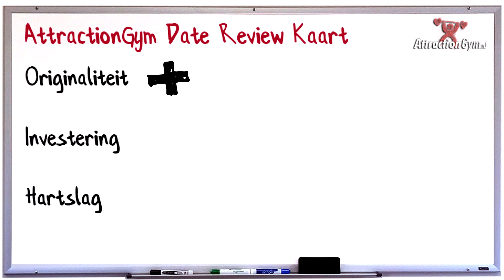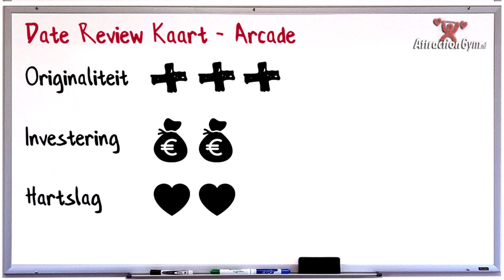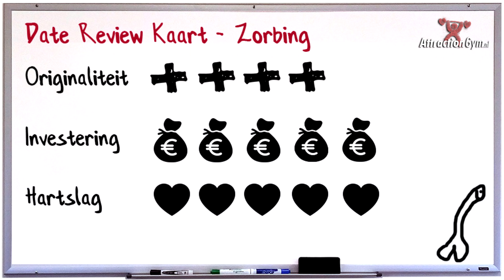10 Date Ideeën Voor Kick-Ass Dates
Leukste 10 date ideeën voor eerste dates, Tinder dates, tweede of derde dates. Zie de reviewkaart per date idee.